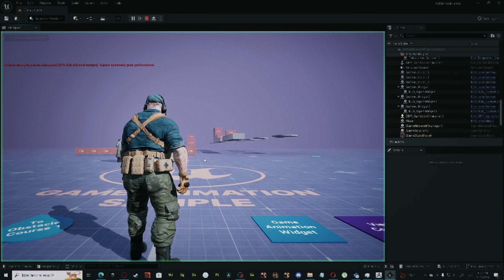Game animation Sample Project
I have been testing the animation generator that Unreal Engine has released with the character I have modeled, and I am really satisfied with the result. The speed with which you can add these animations to any character you create is definitely crazy.